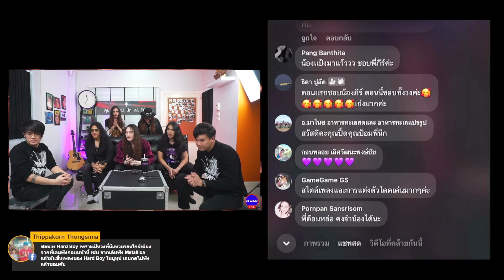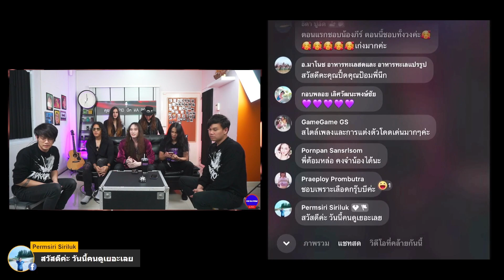HARD BOY Part 3: คุย KA PID นึก KA POM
พูดคุย MUSIC CONTENT
เจาะลึกในมุมความคิด ความรู้สึก
แลกเปลี่ยน ไอเดียสุดเจ๋ง เทคนิคสุดคูล
รวมถึงอัพเดทชีวิต เรื่องราวความสนุก

เชื่อเถอะ!! คุณจะได้ยินเรื่องที่แขกรับเชิญไม่เคยพูดที่ไหนมาก่อน

ติดตามชมความสนุกเต็มรูปแบบได้ที่
Live : คุย KA PID นึก KA POM
พบกันทุกวันพุธ 18.00 น.

รับชม LIVE ได้ที่ช่องทาง
📌YOUTUBE [ PID KA POM ]
📌FACEBOOK PAGE  [PID KA POM]

และสามารถชมย้อนหลัง ทั้งแบบเต็ม และ แบบไฮไลท์คัดความสนุกได้ที่ช่องทาง

! เพราะความเก่ง ความเท่ มันแชร์กันได้ !